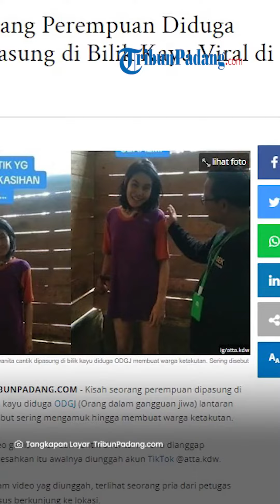VIRAL: Kisah Perempuan Diduga ODGJ Dipasung di Bilik Kayu, Mengaku Tidak Punya Nama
TRIBUN-VIDEO.COM - Kisah seorang perempuan dipasung di bilik kayu diduga ODGJ (Orang dalam gangguan jiwa) lantaran disebut sering mengamuk hingga membuat warga ketakutan.

Video gadis muda dan cantik dirantai karena dianggap meresahkan itu awalnya diunggah akun TikTok @atta.kdw.

Dalam video yag diunggah, terlihat seorang pria dari petugas sensus berkunjung ke lokasi.

Tiba di lokasi, wanita ODGJ tersebut terlihat pada tangannya diikat ke dinding rumah yang menggunakan bahan papan kayu.

Sementara, Dinding kayu petak tersebut tidak seluruhnya menutup ruangan hingga udara dingin malam tetap dapat masuk.

Ketika petugas tersebut menanyakan namanya, ODGJ tersebut mengatakan bahwa dia tidak punya nama.

Dari video tersebut diketahui bahwa ODGJ tersebut juga membuang kotoran di tempat ia diikat sehingga menimbulkan bau yang tidak sedap.

Ia memiliki wajah cantik meski tidak memakai makeup atau riasan. Saat ditemui bapak itu, gadis itu hanya memakai kaus saja.

"Cantik-cantik gak punya nama sih," kata pria yang mewawancara wanita tersebut.